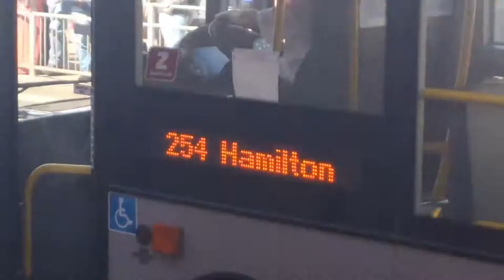Larkhall Orange Walk 2014 by ChrisK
May the streets be broad and narrow follow we will.